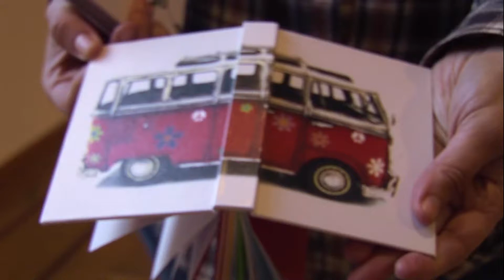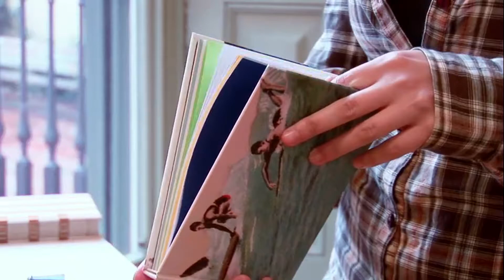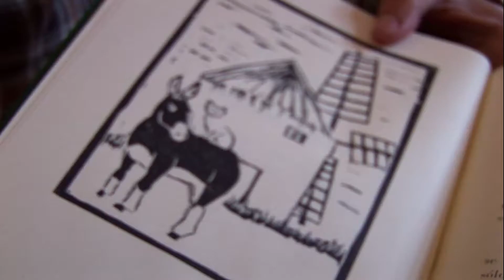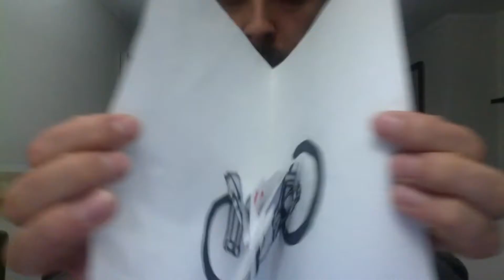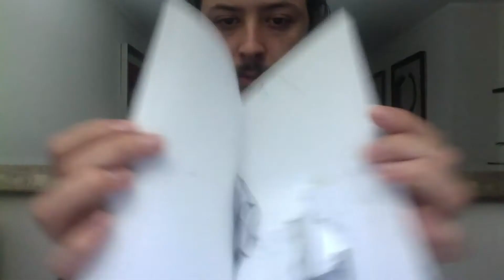Pop Up book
I created this video with the YouTube Video Editor 2016